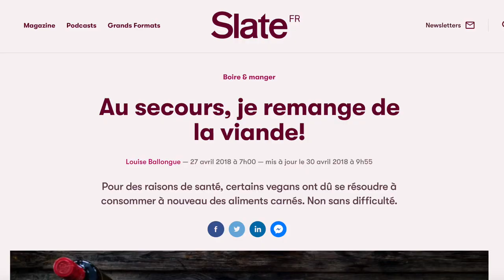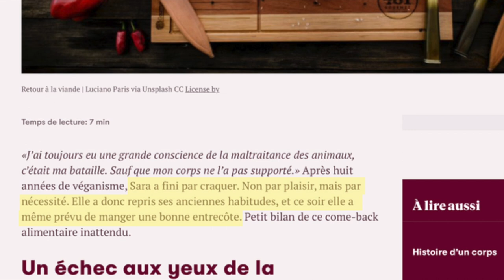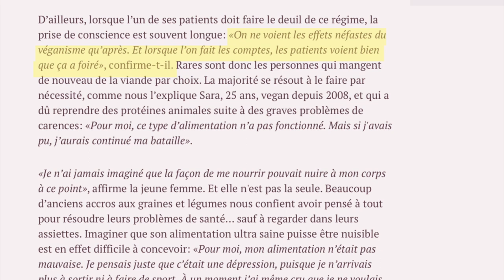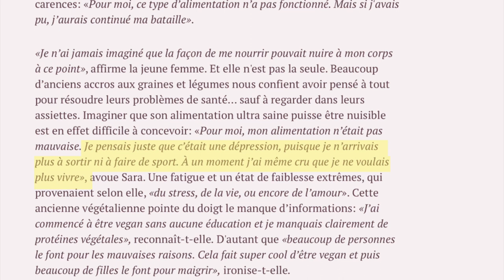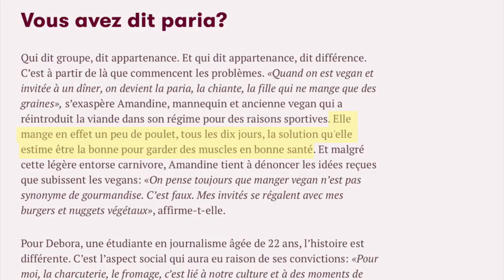Analyse de la propagande anti-vegane | Slate.fr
Quand est-ce que le métier de journaliste s'est transformé en machine à clics ?

Les médias aujourd’hui, dont une grande partie n’est constituée que de copié-collé, de clic et de partages, encouragent par ces pratiques une paresse intellectuelle et une forte baisse d’intégrité journalistique.

Exemple du jour : l'article 'Au secours je remange de la viande', qui a été publié sur le site web, Slate.fr.

Le veganisme est un cible facile à prendre, surtout en France, ou les franco-français "meurent" d'envie de lire des confirmations de leurs idées reçues sur les veggies. Du coup, n'importe quel site web qui arrive à bricoler un article anti-vegan fait d'anecdotes et d'opinions "d'expert" est garanti de profiter d'un tas de partages sur Facebook.

C'est bas, c'est pas clean, et ça nous prend pour des cons.

Indignées, nous avons voulu passer cet article dans notre "connerie-o-metre".

Si vous aussi vous être indignés par cet article, n'hésitez pas à partager notre interview avec Arnold de Souza autour de vous.

Chloe & Ann

Signature music by Ann & Chloe

Veggie Magnifique is a Paris-based wellness movement created by Ann Christine and Chloe Dunn that focuses on nutritious and delicious plant-based recipes, holistic wellness, and tips and tricks for a healthier and happier life. Veggie Magnifique believes that a healthy body and mind is the first step in creating a truly successful and fulfilling life.